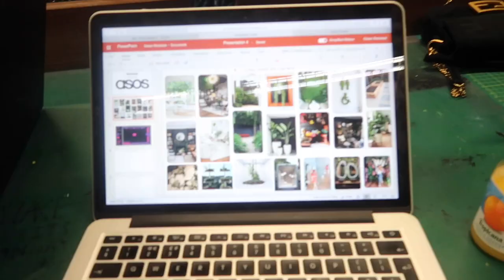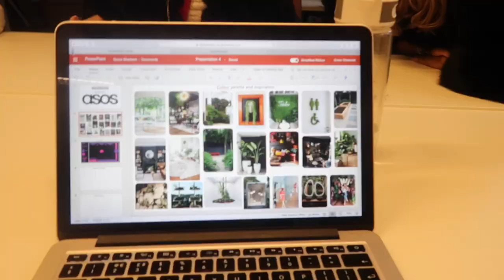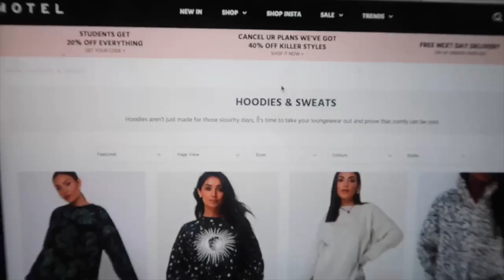FASHION COLLEGE IN LONDON! Day In Our Life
INSTAGRAMS

Joint- @graceandgraceofficial
Grace S-@graceshadrack

36 Golden Square

London

W1F 9EE